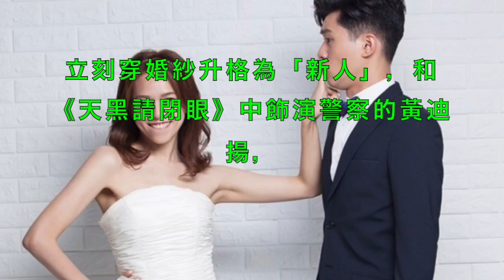夏于喬俏皮婚紗照曝光！卸下《型男》加快腳步變人妻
【孫沁岳、陽詠存、邱偲琹、劉書宏】真情之家吃美食！兩大高級海老料理秀！！ 20170711 型男大主廚
【日本兩大高級海老料理秀】「逆天蝦&牡丹干貝漢堡」詹姆士、阿基師【型男大主廚】20170711